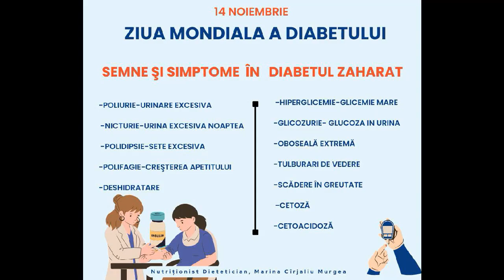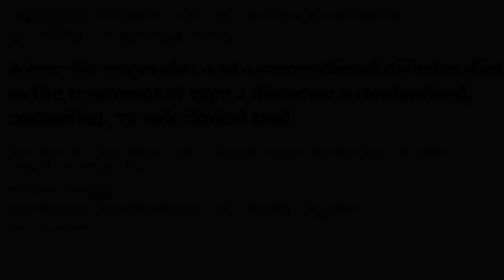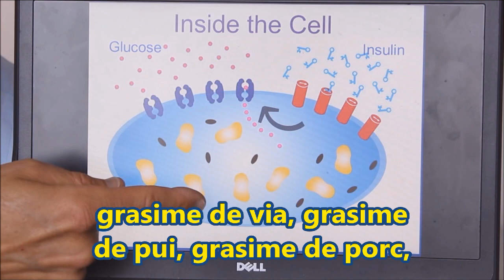Ziua Mondială a Diabetului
Cand vorbim de Ziua Mondială a Diabetului și despre cum se tratează diabetul, nu doar despre cum se tratează simptomele acestuia pentru tot restul vieții?... 🤔